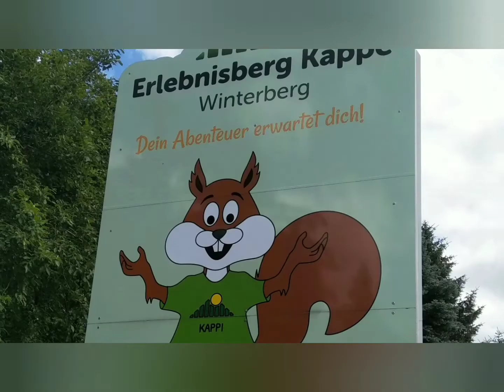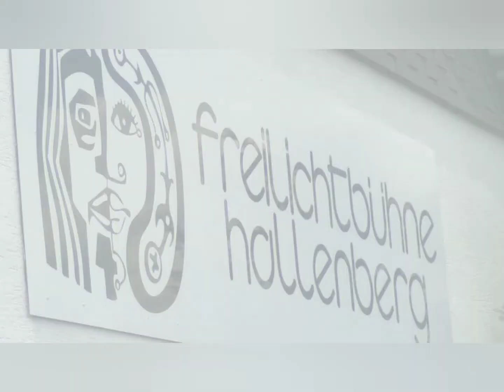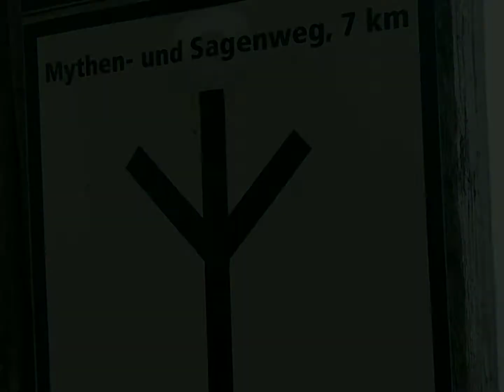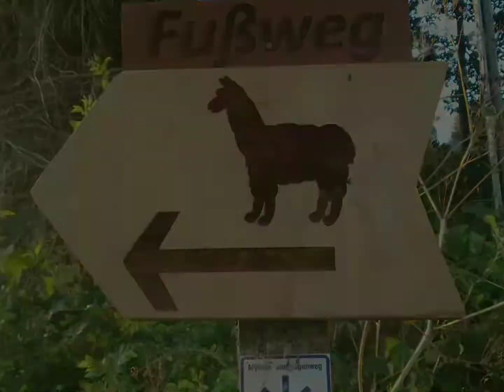Sommerurlaub im Sauerland mit Kindern und Hund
Günstiger Urlaub mit der Sauerland Sommer Card